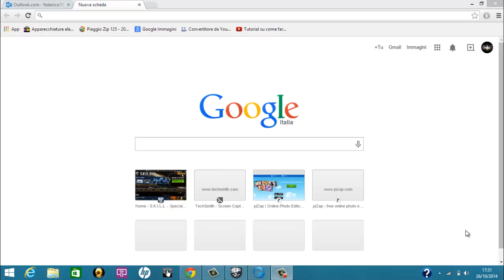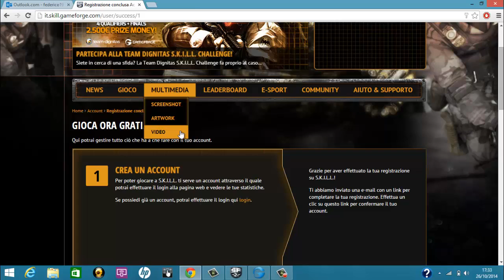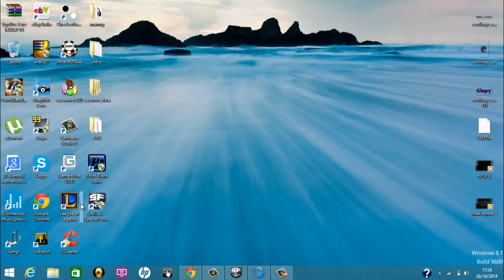Come Scaricare e installare Skill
Ciao a tutti, qui vedrete come scaricare e istallare Skill.